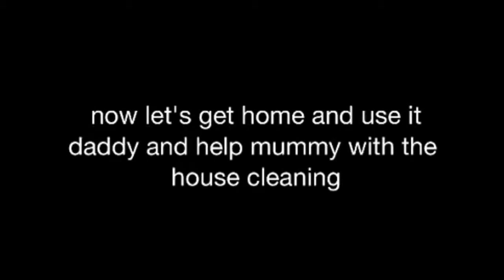I want to break free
Boy playing with his new toy Hoover to queen music